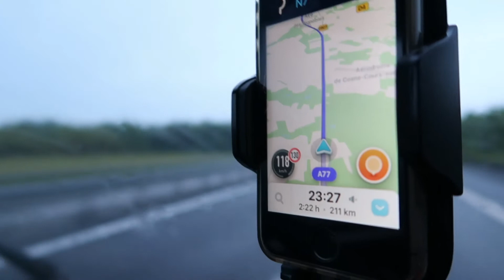FAUX DÉPART ? 🚌☁️ J1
C'est parti pour 10 jours de trip à bords de Granny !
Notre objectif : arriver samedi, 12h, au sud de Perpignan.

Oups.. Objectif un peu trop utopique...?

👫 Laure & Manu, c'est nous les deux p'tits fous à l'origine de Naturawtrip ! 🌱
On partage avec toi tous nos p'tits pas vers un
mode de vie alternatif, plus proche de la nature !

Notre objectif ?
Nous changer nous-même pour changer le monde.
Nos moyens ?
La santé, le minimalisme, le voyage, et le partage.

🚌 L'aventure NATURAWTRIP a déjà débuté !

ENSEMBLE, DEVENONS DES HÉRAWS ! ✊

Laure & Manu